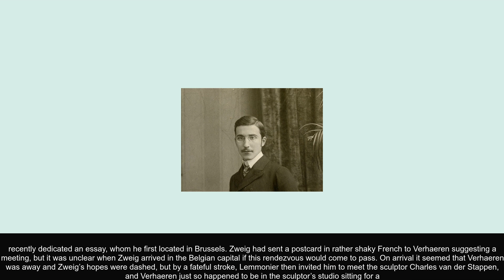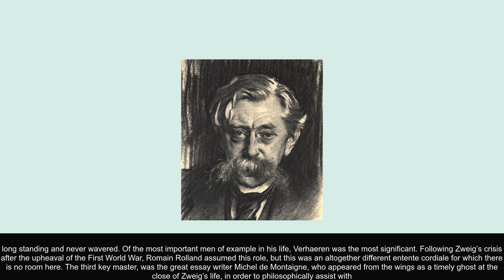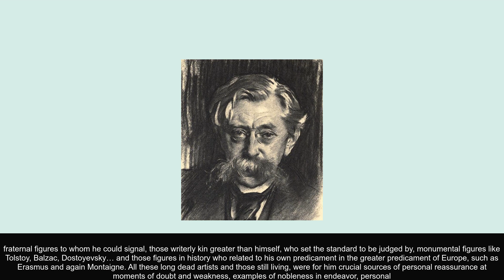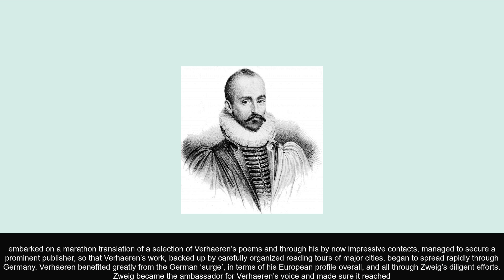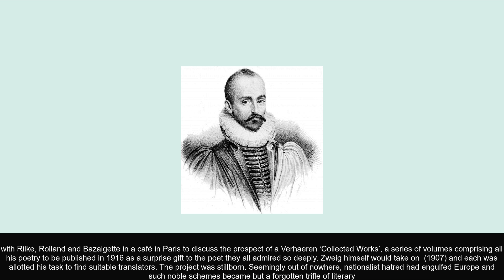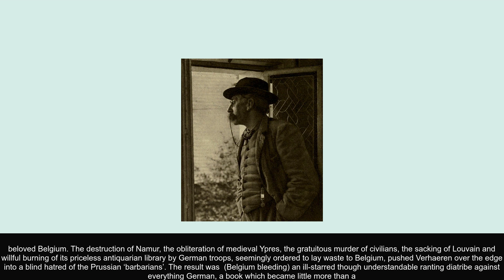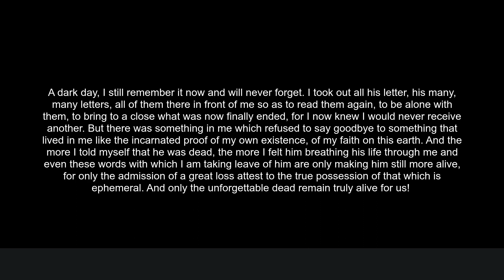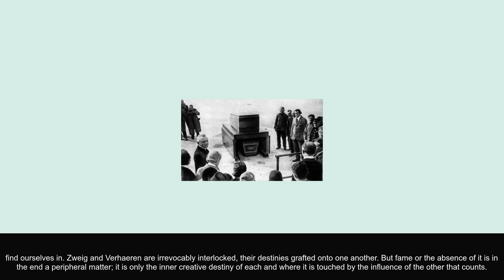Encounter at the Crossroads of Europe - the Fellowship of Zweig and Verhaeren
This article, Encounter at the Crossroads of Europe - the Fellowship of Zweig and Verhaeren, was originally published in The Public Domain Review under a Creative Commons Attribution-ShareAlike 3.0. If you wish to reuse it please